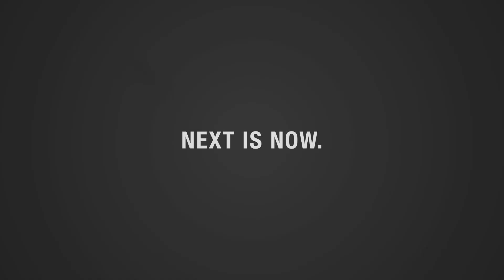Bobcat MaxControl Remote Operation First look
Our engineers have developed Bobcat MaxControl, the remote control app for operating your machine, currently being tested in Europe after successful trials at Demo Days 2019 which were a roaring success. Are you ready to be a part of this?